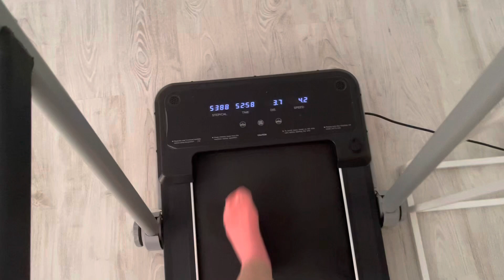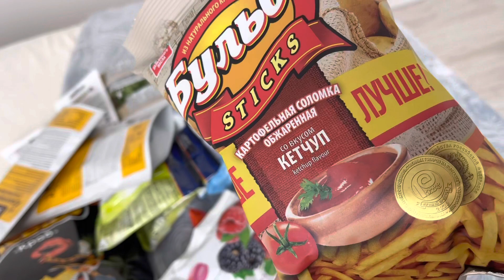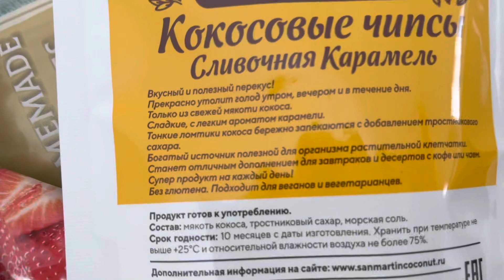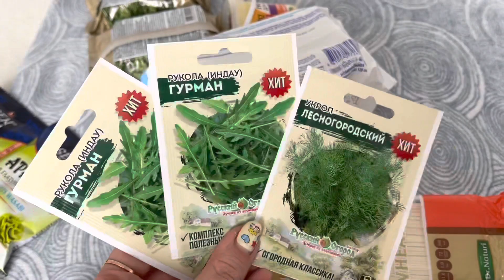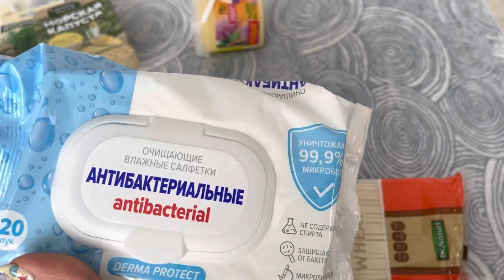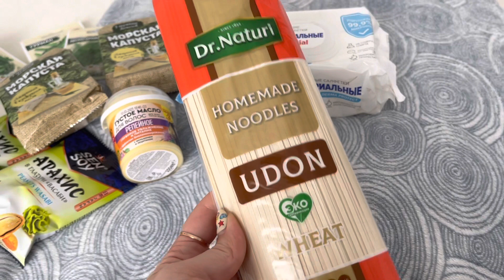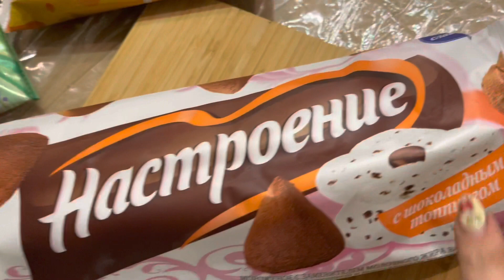ОБЗОР ПОКУПОК ФИКСПРАЙС🤑ЗАКУПКА ПРОДУКТОВ🛍 ВЫСАЖИВАЮ РАССАДУ В ОГОРОД🌱9 мая 2023 г. VLOGS